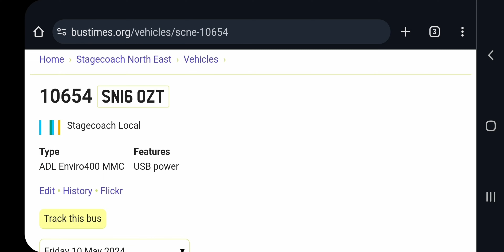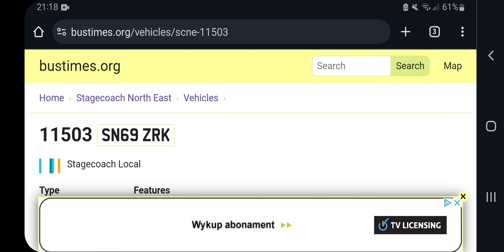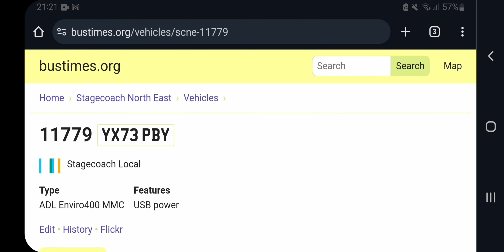all my favourite scne e400mmc